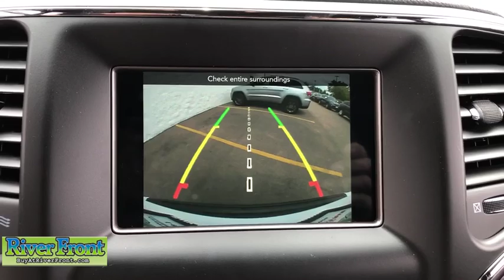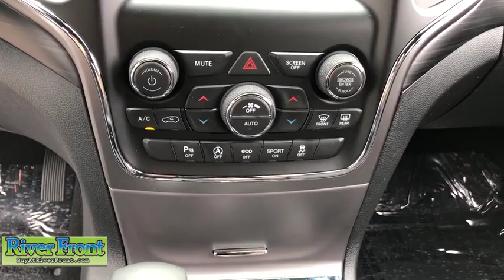2019 Jeep Grand Cherokee St. Charles, Aurora, Glendale Heights, Naperville, North Aurora, IL 19952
New 2019 Jeep Grand Cherokee available in North Aurora, Illinois at RiverFront CDJR. Servicing the St. Charles, Aurora, Glendale Heights, Naperville, IL area.
2019 Jeep Grand Cherokee Laredo 4WD - Stock#: 19952 - VIN#: 1C4RJFAG4KC794490

Fuel Consumption: City: 18 mpg,Fuel Consumption: Highway: 25 mpg,Remote power door locks,Power windows,Cruise controls on steering wheel,Cruise control,4-wheel ABS Brakes,Front Ventilated disc brakes,1st and 2nd row curtain head airbags,Passenger Airbag,Side airbag,Rear spoiler: Lip,UConnect w/Bluetooth wireless phone connectivity,Digital Audio Input,Uconnect,AM/FM/Satellite-prep Radio,Radio Data System,Speed Sensitive Audio Volume Control,Total Number of Speakers: 6,Braking Assist,ABS and Driveline Traction Control,Stability controll with anti-roll,Privacy glass: Deep,Silver aluminum rims,Wheel Diameter: 17,Wheel Width: 8,Driver knee airbags,Front fog/driving lights,Leather/metal-look steering wheel trim,Leather/metal-look shift knob trim,Simulated wood/metal-look dash trim,Simulated wood door trim,Metal-look center console trim,Video Monitor Location: Front,Trip computer,External temperature display,Auxilliary engine cooler,Tachometer,Manufacturer's 0-60mph acceleration time (seconds): 7.1 s,Power remote driver mirror adjustment,Heated driver mirror,Heated passenger mirror,Power remote passenger mirror adjustment,Dual illuminated vanity mirrors,Compass,Daytime running lights,Audio controls on steering wheel,Front and rear reading lights,Cloth seat upholstery,Bucket front seats,Split rear bench,Fold forward seatback rear seats,Rear seats center armrest,Tilt and telescopic steering wheel,Electric power steering,Suspension class: Regular,Interior air filtration,Automatic front air conditioning,Dual front air conditioning zones,Tire Pressure Monitoring System: Tire specific,Remote activated exterior entry lights,Cargo area light,Max cargo capacity: 68 cu.ft.,Vehicle Emissions: LEV II,Fuel Type: Regular unleaded,Fuel Capacity: 24.6 gal.,Instrumentation: Low fuel level,Clock: In-radio display,Headlights off auto delay,Dusk sensing headlights,Driver Seat Head Restraint Whiplash Protection,Head Restraint Whiplash Protection with Passenger Seat,Coil front spring,Regular front stabilizer bar,Independent front suspension classification,Short and long arm front suspension,Four-wheel Independent Suspension,Coil rear spring,Rear Stabilizer Bar: Regular,Independent rear suspension,Multi-link rear suspension,Front and rear suspension stabilizer bars,Variable intermittent front wipers,Steel spare wheel rim,Spare Tire Mount Location: Inside under cargo,Body-colored grille w/chrome accents,Center Console: Full with covered storage,Overhead console: Mini with storage,Permanent locking hubs,Curb weight: 4$COMMA625 lbs.,Gross vehicle weight: 6$COMMA500 lbs.,Overall Length: 189.8,Overall Width: 76.5,Overall height: 69.3,Wheelbase: 114.8,Front Head Room: 39.9,Rear Head Room: 39.2,Front Leg Room: 40.3,Rear Leg Room: 38.6,Front Shoulder Room: 58.7,Rear Shoulder Room: 58.0,Front Hip Room: 57.0,Rear Hip Room: 56.2,Three 12V DC power outlets,Transmission hill holder,Seatbelt pretensioners: Front,Rear center seatbelt: 3-point belt,Door reinforcement: Side-impact door beam,Engine immobilizer,Cargo tie downs,Floor mats: Carpet front and rear,Rear quarter windows: Wiper park,Cupholders: Front and rear,Door pockets: Driver$COMMA passenger and rear,Seatback storage: 2,Tires: Width: 245 mm,Tires: Profile: 70,Tires: Speed Rating: S,Diameter of tires: 17.0,Type of tires: AT,Tires: Prefix: P,Left rear passenger door type: Conventional,Rear door type: Liftgate,Right rear passenger door type: Conventional,Body-colored bumpers,Integrated roof antenna,4 Door,Driver airbag,Manual child safety locks,Rear View Camera,Rear Collision Mitigation,Keyless ignition w/ push button start & keyless door entry,2 USB ports,Apple CarPlay/Android Auto mirroring,ParkSense with Stop rear reverse sensing system,Halogen aero-composite headlights